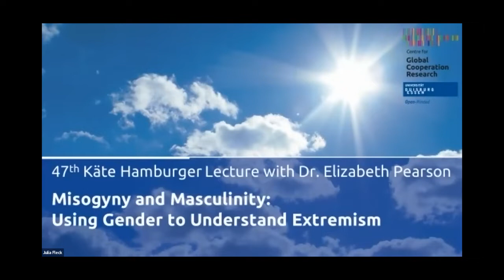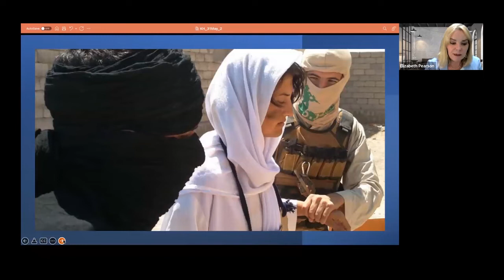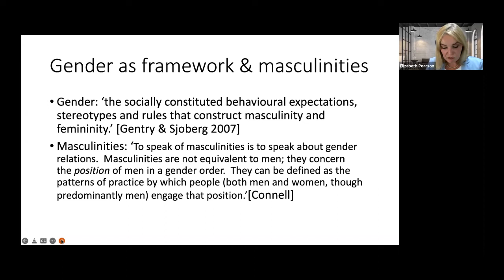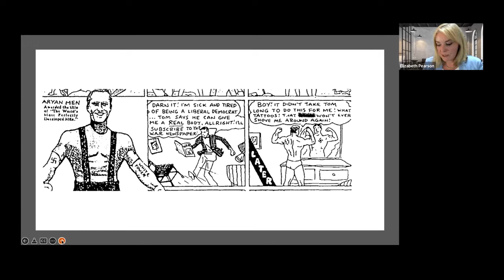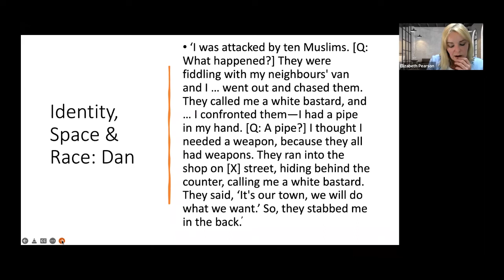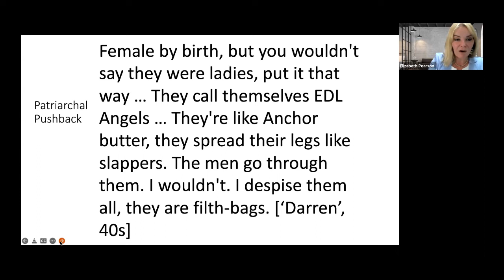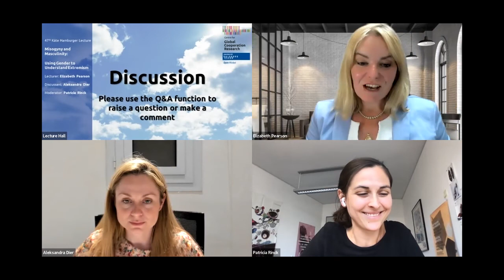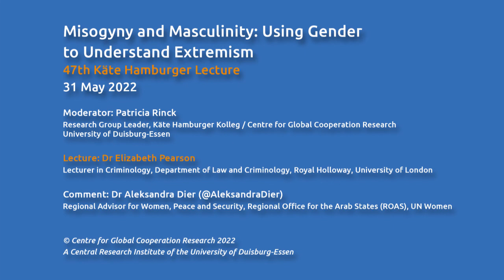Misogyny and Masculinity: Using Gender to Understand Extremism, Käte Hamburger Lecture (E. Pearson)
Misogyny and Masculinity: Using Gender to Understand Extremism
47. Käte Hamburger Lecture
Dienstag, 31. Mai 2022

Moderator: Patricia Rinck
Research Group Leader, Käte Hamburger Kolleg / Centre for Global Cooperation Research, University of Duisburg-Essen

Lecture: Dr Elizabeth Pearson
Lecturer in Criminology, Department of Law and Criminology, Royal Holloway, University of London

Comment: Dr. Aleksandra Dier (@AleksandraDier)
Regional Advisor for Women, Peace and Security, Regional Office for the Arab States (ROAS), UN Women

© Centre for Global Cooperation Research 2022
A Central Research Institute of the University of Duisburg-Essen